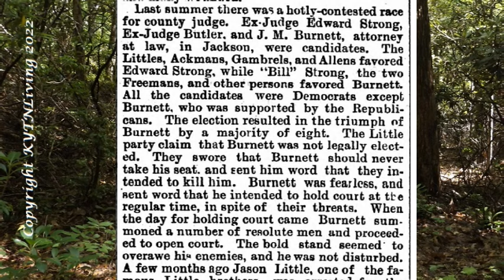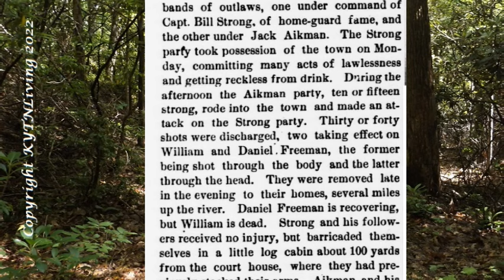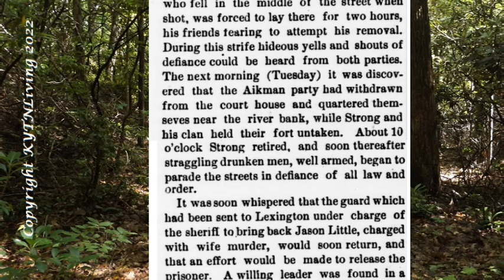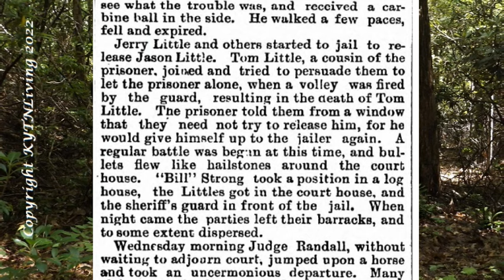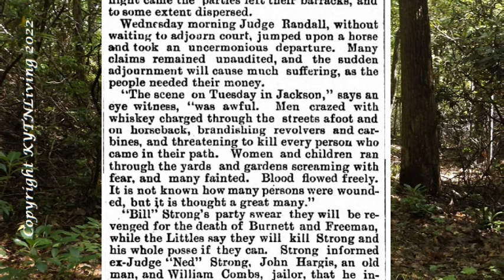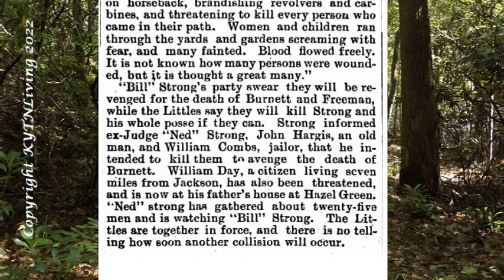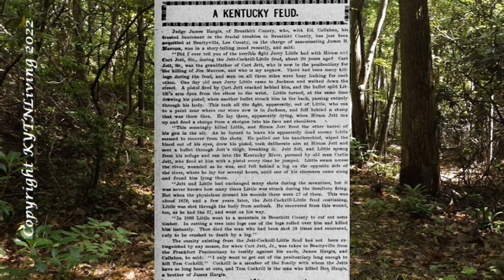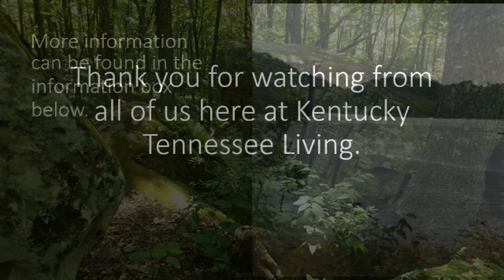Bloody Breathitt County: Jett-Little Feud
What started out as very contentious fight over an election, would escalate into the killing of Judge Burnette over the upcoming trial of Jason Little for killing his wife to marry another woman.   We will also talk about the Battle for Jackson, Kentucky that took place over weeks in November and December of 1897.  And the story of Curt Jett Sr and his son Hiram Jett trying to shoot Jeremiah Weldon “Bad Jerry” Little 27 times in the streets of Jackson, Kentucky. Come along with us as we talk about the Jett-Little Feud.

TIME STAMPS

00:00  Introduction
01:14  What Some Historians Say
03:09  The Election that Started a War
05:18  The Taking of Jackson, Kentucky
11:15  The Fight Continues through December
12:07  Judge James Hargis Speaks of the Feud
14:30  Thank You

SOURCE MATERIALS

Websites

'BLOODY BREATHITT' Kentucky_The feuds and wars
Gary Holbrook
West Liberty, Kentucky
Saturday, February 23, 2008

Newspapers

Little Falls Transcript. [volume] (Little Falls, Morrison County, Minn.), 19 Dec. 1878.
The Pacific Commercial Advertiser. [volume] (Honolulu, Hawaiian
Helena Weekly Herald. [volume] (Helena, Mont.), 05 Dec. 1878.
The Cincinnati Daily Star. [volume] ([Cincinnati, Ohio]), 07 Dec. 1878.

Books

Kentucky's Famous Feuds and Tragedies, by Chas G. Munzenberg, 1917